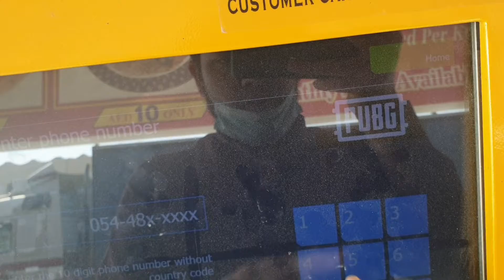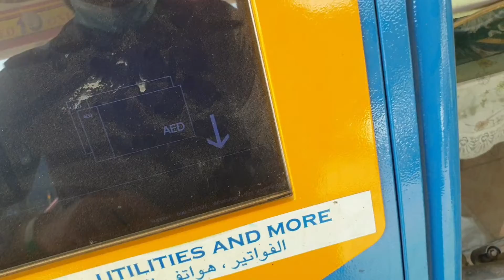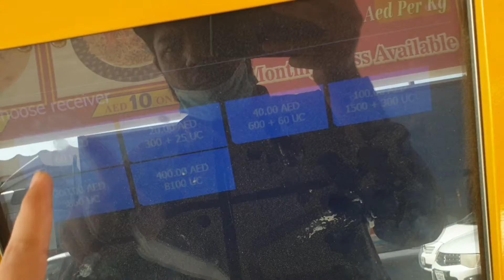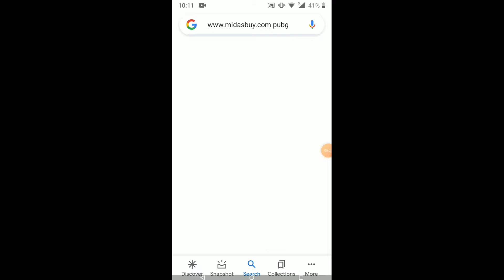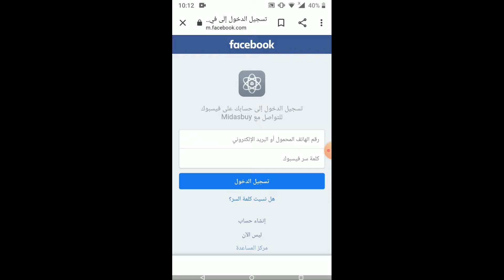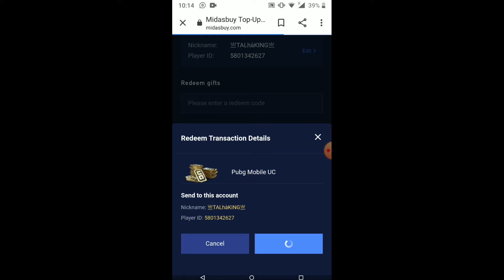my new video with elite + royal pass in pubg + yably emote🤩🤩🤩🤩🤩🤩